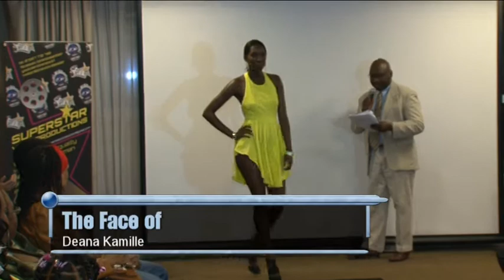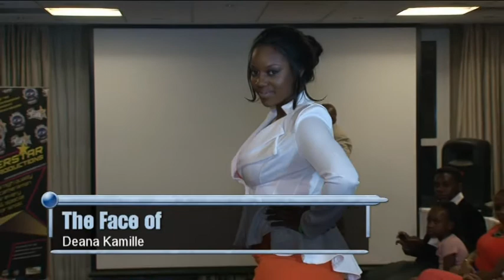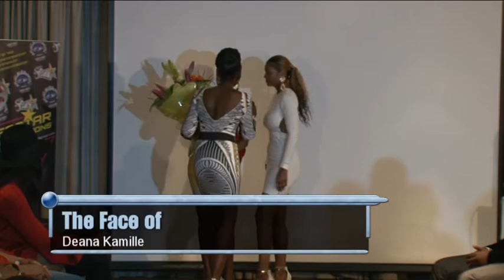The face of DeanaKamille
KLASH ENTERTAINMENTTV
@ The face of DeanaKamille Live interviews By Chanise Thompson
Filmed By Our team cameraman Lorenzo video  & Mr gee.